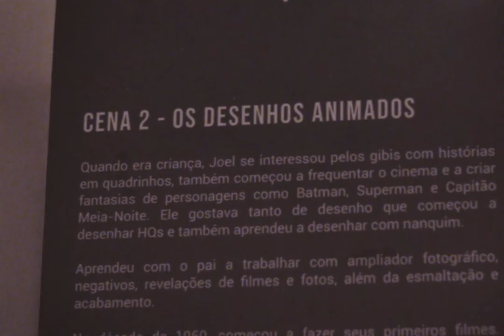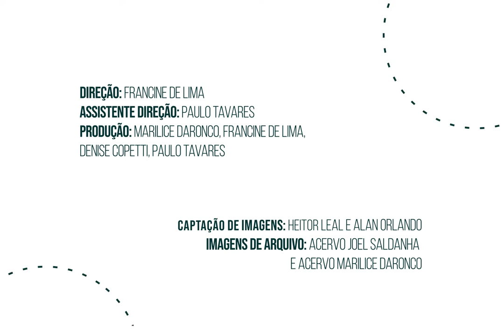Acervo Joel Saldanha - Episódio 06 - Preservar para não esquecer